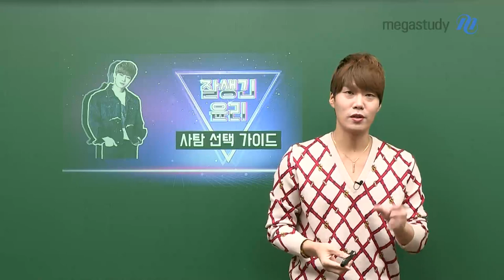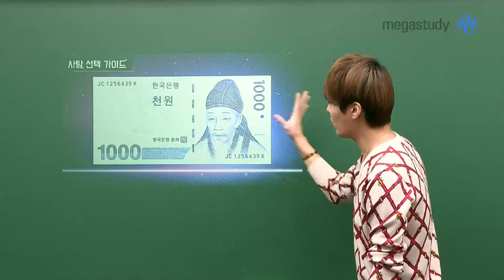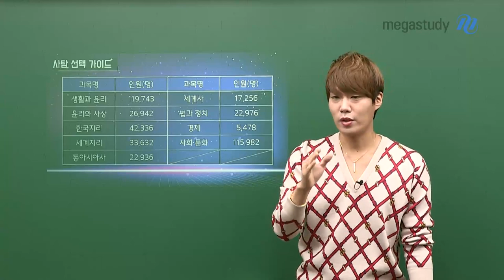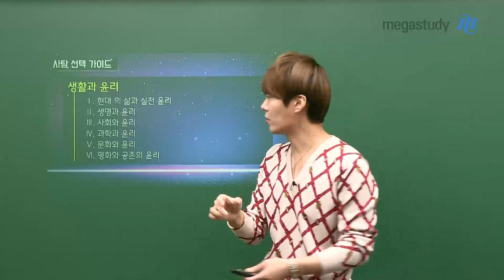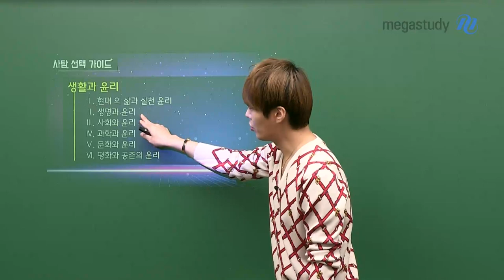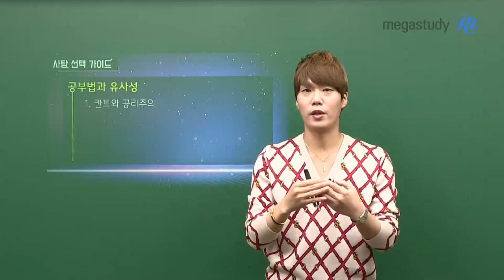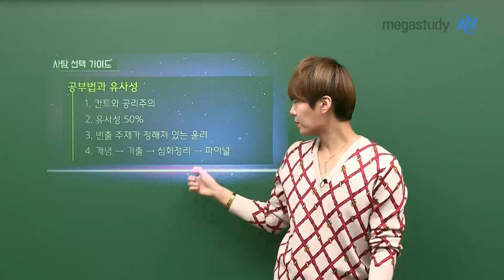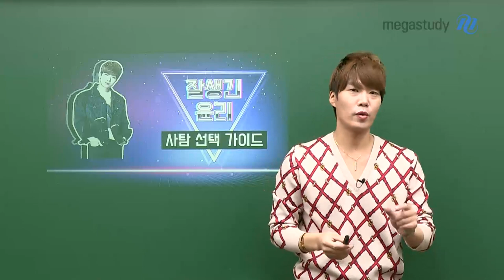[메가스터디] 사회 김종익 쌤 - 잘생긴 윤리! 사탐 선택가이드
2022 수능 대비 예비고3이라면 누구나 하는 고민!
수많은 탐구 과목 중 어떤 과목을 선택해야 할지 고민되시나요?

그렇다면 주목하세요!
메가스터디 윤리 대표강사 김종익 선생님이 윤리 과목에 대해 낱낱이 알려드리겠습니다!

우리 실생활과 가장 밀접한 과목인 윤리,
종익쌤이 알려주는 윤리의 매력에 한번 빠져볼까요?